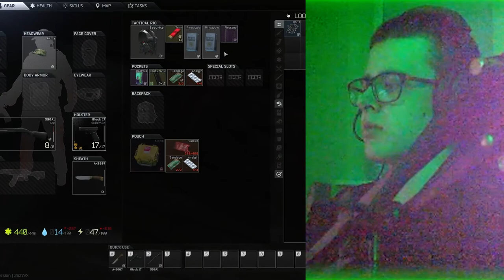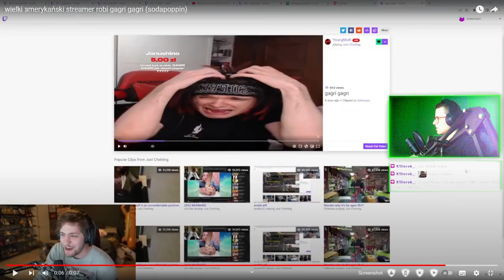TARKOV ALE TO FILM AKCJI